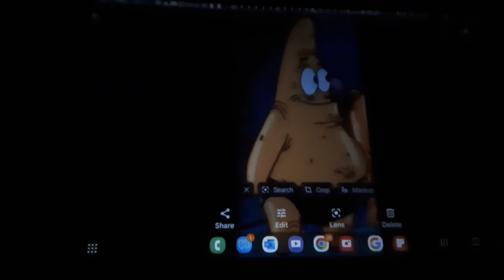Spongebob Patrick Swimsuit